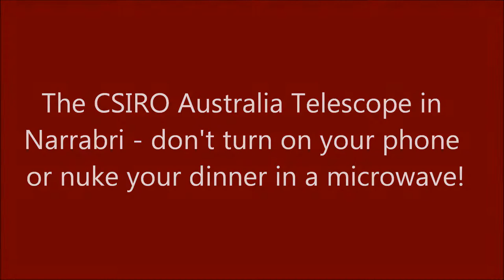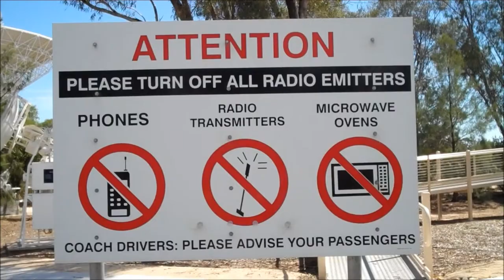Radio Telescopes - CSIRO Australia Compact Array, Narrabri, Australia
The Travel Tart - Offbeat Tales From A Travel Addict.

These radio telescopes are so sensitive, that mobile phones and microwaves will interfere with them! There are warning signs everywhere when you turn up to visit this place!